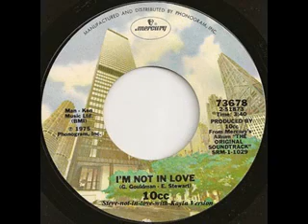Interview with 10cc from Holland then serious version of I'm Not In Love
The wife's grumble that led to pop's greatest love song: It made her husband write 10cc's I'm Not In Love. And boy did it work – they've been married for 52 YEARS
• Eric Stewart's wife Gloria complained to him he no longer told her he loved her
• The result, I'm Not In Love, was a chart hit in 1975, going to No 1 around the world
• Song also made Eric and fellow Mancunian band members, Graham Gouldman, Kevin Godley and Lol Creme, very rich

After nine years of marriage, one daughter and years of enforced separation caused by relentless touring with his band 10cc, Eric Stewart's wife Gloria started complaining that he no longer told her he loved her.
Her grumbling fell on deaf ears.
'If I said it all the time, it would lose its meaning,' he would protest. Which, to Gloria, felt a little thin.

+4
They're still in love: Eric Stewart of 10cc and his wife Gloria pose in 1970
After all, when they'd met — at one of his gigs at Halifax Town Hall in 1964 — he'd been poleaxed by the beautiful 16-year-old. ('I went gaga! Completely gaga!' he says today.)
But, then, Eric thought again. Even better, he secretly wrote an ironic song explaining exactly how deeply he adored her, how desperately he pined for her when he was away, how he hung her picture on his wall and gazed at it — all without using those three little words.
Eric wanted to write a love song for his wife without saying 'I love you'. He wanted to show the conflict between feeling a certain way, yet avoiding those words.